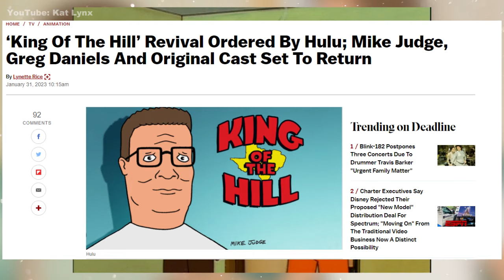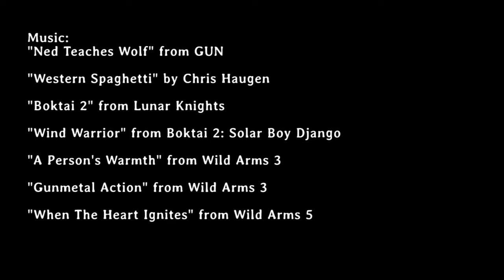How King of the Hill was different in Mexico (and yet, it was the same)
[SUBTITLES AVAILABLE!]
King of the Hill is a show whose humor and culture is deeply ingrained in Texas, so how do you adapt it to a Mexican market?
You focus strongly on Northern Mexico itself, in specific the regions that border Texas itself, of course. Lynx elaborates.

"Wind Warrior" from Boktai 2: Solar Boy Django
"A Person's Warmth" from Wild Arms 3
"Gunmetal Action" from Wild Arms 3
"When The Heart Ignites" from Wild Arms 5